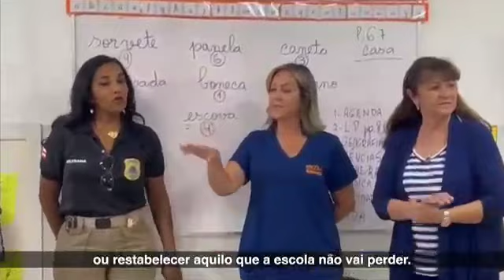Governo da Bahia apresenta plano de ação Escola Segura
O governador Jerônimo Rodrigues instalou e apresentou, nesta quarta-feira (19), a proposta de trabalho do Comitê Estadual Intersetorial de Segurança nas Escolas e nos Espaços Educacionais da Bahia (Cise), durante reunião realizada no auditório do Centro de Operações e Inteligência (COI) da Secretaria de Segurança Pública (SSP), em Salvador. O Cise tem o objetivo de integrar órgãos, entidades da administração pública, e representantes da sociedade civil, para uma atuação conjunta de políticas de segurança em unidades escolares. Na ocasião, o governador apresentou o plano de ações Escola Segura ao lado do vice-governador, Geraldo Júnior, e de secretários de Estado, e deixou espaço aberto para sugestões.

📰 Confira os destaques do dia e mais informações no Blog P. da Notícia: blogpdanoticia.blogspot.com

Siga o Blog P. da Notícia no Google Notícias e receba os principais destaques do dia.

CONHEÇA O BLOG P. DA NOTÌCIA
Notícias, serviços, esporte e reportagens especiais em uma só plataforma.